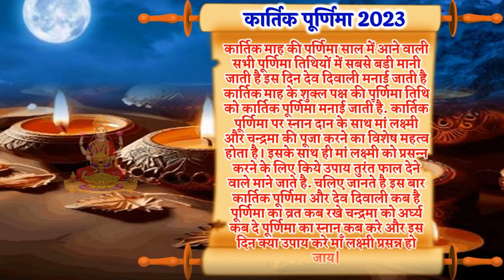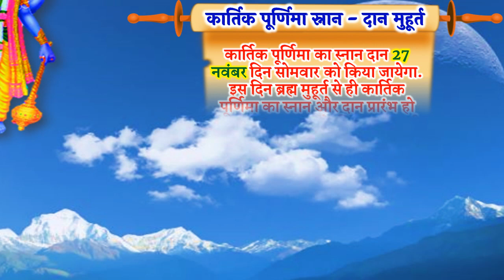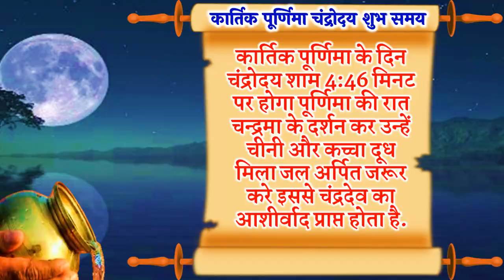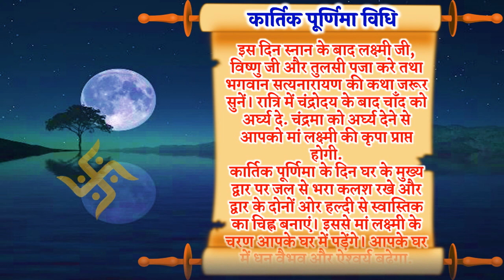कार्तिक पूर्णिमा 2023 व्रत कब है स्नान का मुहूर्त| Purnima 2023 | Kartik Purnima Kab Hai 2023 Nov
पूर्णिमा कब है कार्तिक पूर्णिमा की तारीख कार्तिक पूर्णिमा संयोग 2023 पूर्णिमा कब है कार्तिक पूर्णिमा 2023 कार्तिक पूर्णिमा किस दिन है कार्तिक पूर्णिमा कितनी तारीख को है कार्तिक पूर्णिमा 2023 में कब है कार्तिक पूर्णिमा कब पड़ेगी कार्तिक पूर्णिमा शुभ योग 2023 नवंबर पूर्णिमा तिथि समय कार्तिक पूर्णिमा सही तारीख 2023 नवंबर पूर्णिमा 2023 शुभ मुहूर्त नवंबर मास पूर्णिमा कब है कार्तिक पूर्णिमा कब आ रही है 2023 पूर्णिमा उपाय व पूजा कैसे करे पूर्णिमा के दिन क्या करे पूर्णिमा के दिन क्या न करे पूर्णिमा नवंबर माह पूर्णिमा तिथि समय साल 2023 नवंबर पूर्णिमा 2023 कब है पूर्णिमा क्या करे क्या न करे पूर्णिमा नियम कार्तिक पूर्णिमा व्रत कथा हिंदी में कार्तिक पूर्णिमा कथा हिंदी में कार्तिक पूर्णिमा कथा कार्तिक पूर्णिमा की कहानी कार्तिक पूर्णिमा उपाय पूर्णिमा सुख समृद्धि उपाय पूर्णिमा तिथि पर पीपल के वृक्ष की पूजा पूर्णिमा संपूर्ण जानकारी सोमवती पूर्णिमा दर्श पूर्णिमा 2023 कार्तिक पूर्णिमा 2023 पूर्णिमा नवंबर पूर्णिमा 2023 कार्तिक शुक्ल पूर्णिमा 2023 कार्तिक पूर्णिमा सौभाग्य प्राप्ति उपाय पूर्णिमा धनप्राप्ति उपाय पूर्णिमा की पूजा कैसे करे नवंबर पूर्णिमा डेट पूर्णिमा कब है 2023 पूर्णिमा डेट 2023 पूर्णिमा के दिन किये जाने  वाले उपाय देव दिवाली कब है देव दिवाली कितनी तारीख को है देव दिवाली किस दिन है देव दिवाली लक्ष्मी पूजा का शुभ मुहूर्त देव दिवाली चंद्रोदय का समय देव दिवाली पर कितने दीपक जलाने चाहिए देव दिवाली के उपाय देव दिवाली के दिन कहा कहाँ दीपदान करना चाहिए